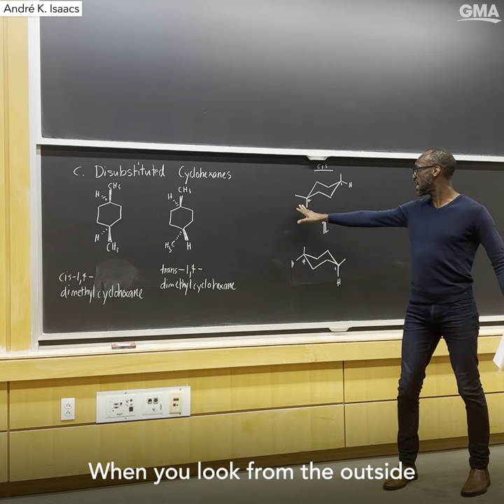Chemistry professor inspires students to be themselves, pursue STEM careers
"You can have a balanced life and be an excellent scientist. You do not have to lose who you are," said André Isaacs, a chemistry professor at College of the Holy Cross in Worcester, Massachusetts.